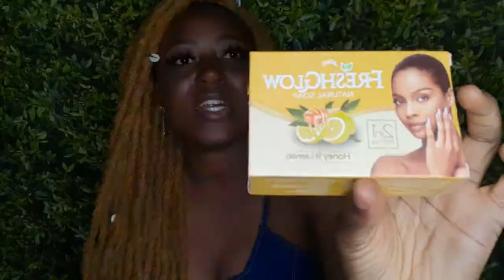GODREJ FRESH GLOW TUMERIC AND SANDALWOOD, LEMON AND HONEY SOAP REVIEW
Godrej fresh glow soaps mentioned are
1. Fresh Glow Tumeric And Sandalwood Soap
2. Fresh Glow Lemon And Honey Soap